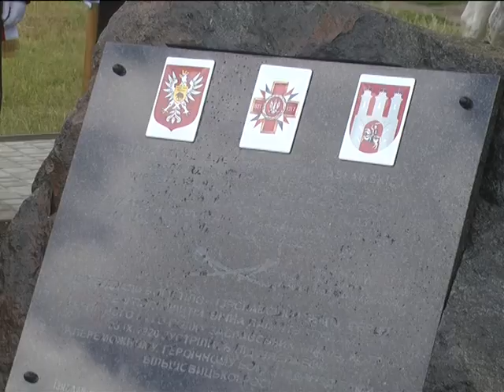В Ізяславі відкрили пам’ятний знак польським воїнам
Тамтешня громада разом із гостями з Польщі таким чином увіковічнили подвиг бійців, котрі у вересні 1920 року вели переможні бої з більшовиками поблизу Ізяслава.